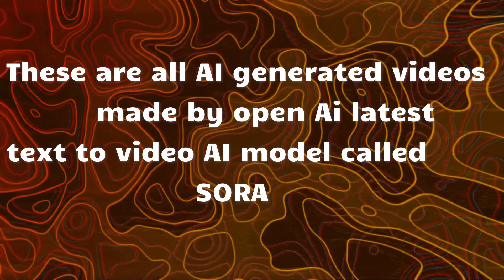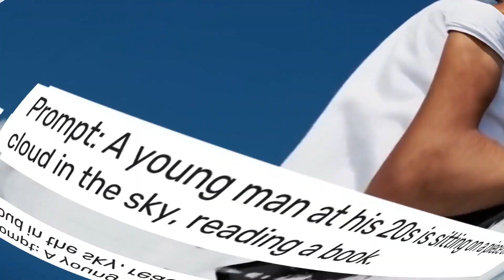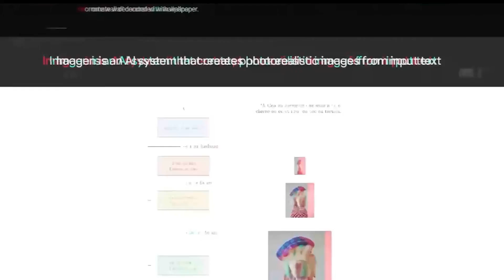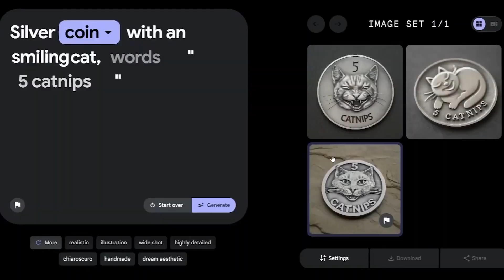Breaking news: Open AI reveals SORA, a game-changer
Sam Altman, CEO of OpenAI, is spearheading a groundbreaking $7 trillion project aimed at revolutionizing the AI chip industry to meet global demand. This ambitious initiative seeks to overhaul the semiconductor market by enhancing AI chip production, ensuring technological advancements in AI are not slowed by current limitations. The project emphasizes collaboration among chip makers, investors, and nations like the UAE, underlining its significance for the future of AI infrastructure and global economic growth. Pen AI latest model, and it is absolutely incredible.

Get ready to be blown away by the latest innovation in artificial intelligence with SORA: The Revolutionary Open AI Game Changer! This advanced SORA text-to-video model is taking the world by storm, combining the power of AI tools with the magic of movies. Whether you're a fan of Smash Bros, Kingdom Hearts, or just curious about the future of AI video generation, SORA is a must-watch. Join us as we explore the cutting-edge technology behind SORA Open AI and discover why it's the talk of the town. Don't miss out on this once-in-a-lifetime opportunity to witness the future unfold before your eyes!